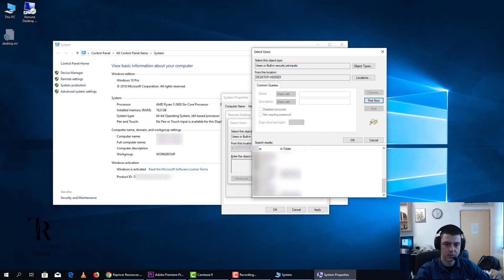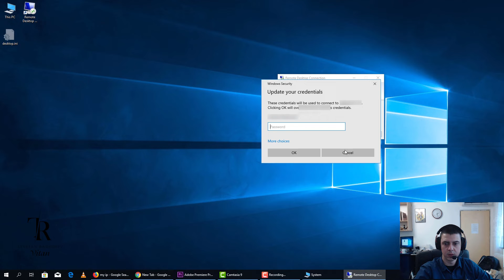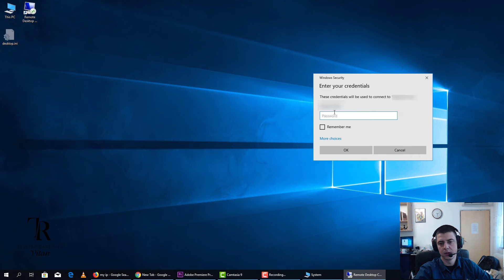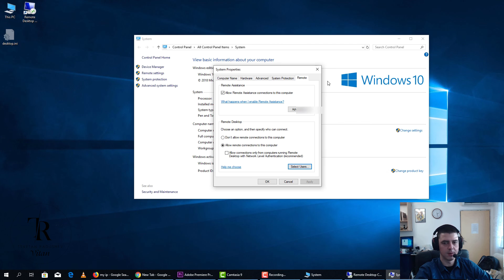Как да използваш компютъра си отдалечено RDC Windows 10.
Линк към статията " Три неща, които всеки онлайн търговец в eBay и Amazon трябва да знае"

Все повече хора от България се интересуват от дропшипинг бизнес. В академия "От 0 До Успех" можеш да научиш всичко за онлайн търговията и дропшипинга.